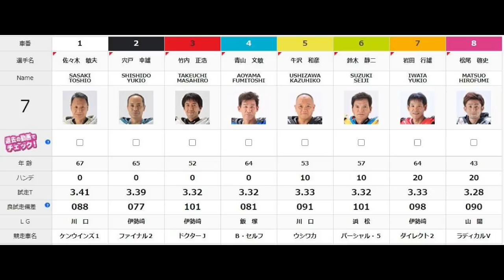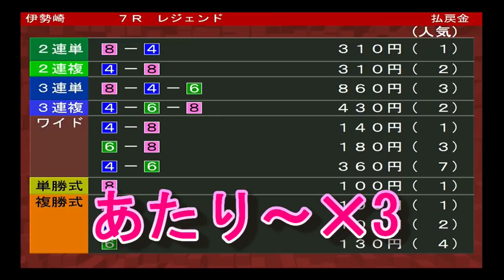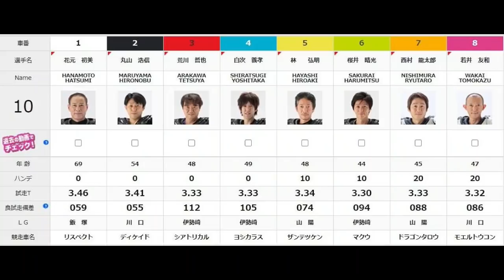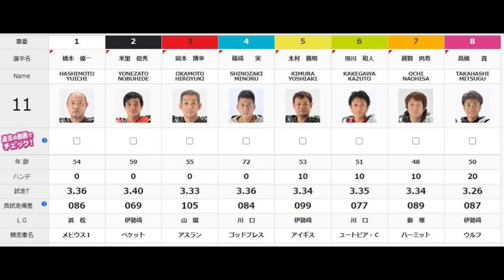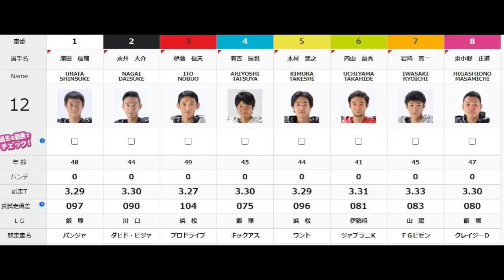2.11レジェンドカップ伊勢崎オートレース2日目【絶対王者高橋貢選手勝星重ねるか】今日も凄いタイム続出！【しゅうちゃんオート】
伊勢崎オートレース5日間開催
GⅡレジェンドカップ
2日目動画
SG全日本選抜も近い！超豪華メンバーです！！
熱い戦いがそこにある！
家打ちオートで我慢！

映像引用先とホームページ
（川口オートレース）

オートレース車券購入と予想動画

＠xiuchanauto